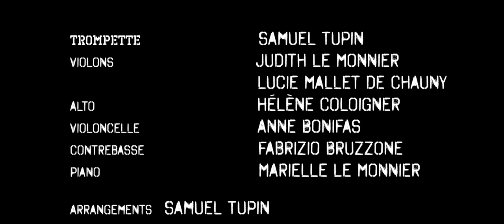Musiques de films Concert Opéra de Nice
Trompette : Samuel Tupin
Violons : Judith Le Monnier, Lucie Mallet de Chauny
Alto : Hélène Coloigner
Violoncelle : Anne Bonifas
Contrebasse : Fabrizio Bruzzone
Piano : Marielle Le Monnier